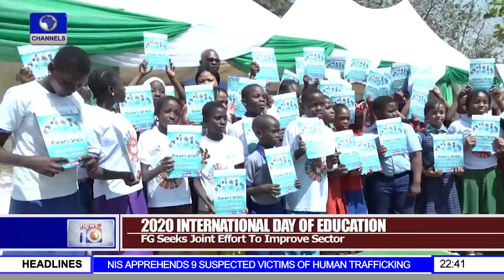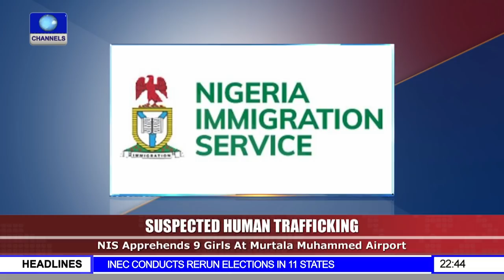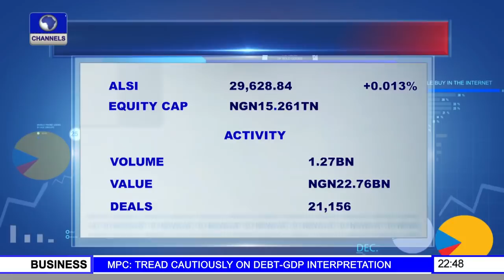NIS Apprehends 9 Girls At Murtala Muhammed Airport